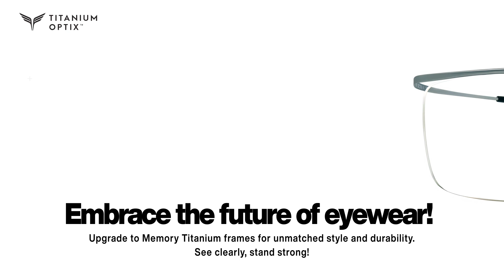The Future of Eyewear with Memory Titanium Browline Glasses Frames!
Browline glasses frames designed to stand up to twisting, crushing, and impact. A special system for fixing the lenses: nylon threads. The lenses are held in the high-tech titanium upper bar by a micro-mechanical sleeve that fixes the thread invisibly in a designated groove. This fixing system allows the spectacles to be combined with a wide range of lens shapes. The flexible frame stands out due to its light weight and its high wearing comfort.

.Material: Memory Titanium
.Weight: 2.9gr.
.Colors: Black / Silver / Gray
.Type: Titanium wire eyeglass frames
.Prescription lenses available.

.Material: Titanium Alloy
.Weight: 17.6gr.
.Colors: Black / Silver / Grey
.Type: Rimless Glasses
.Prescription lenses available.